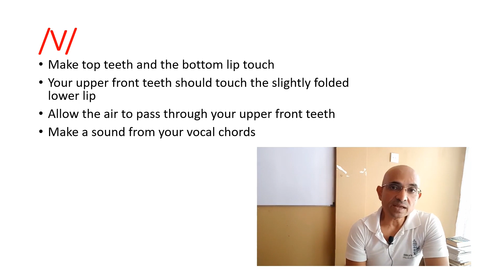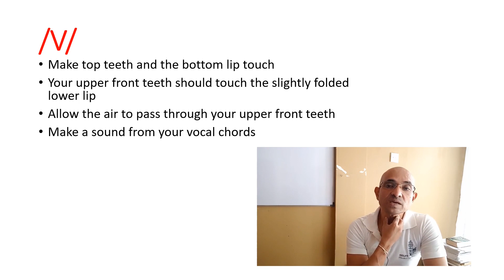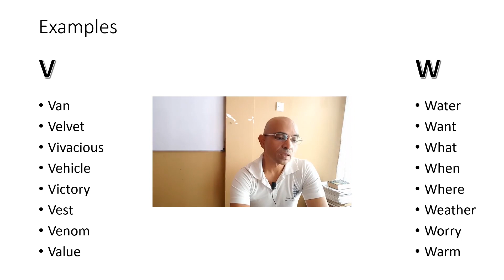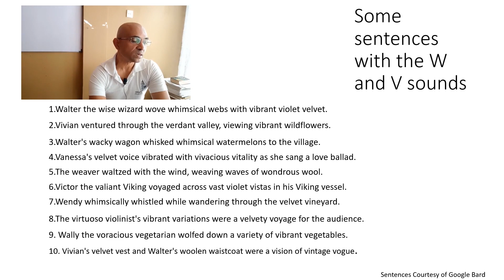'W' and 'V' - What's the Difference?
Let's learn how to pronounce the 'W' and 'V'.  Learning to pronounce the letters 'W' and 'V' are very important. This greatly aid in articulation and understanding of words in the English language.